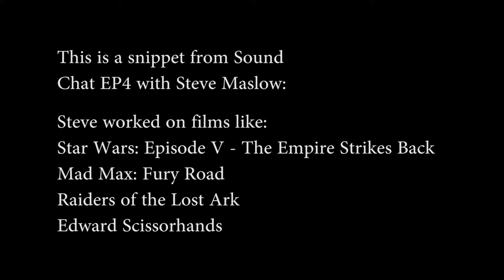Steve Maslow's Thoughts On Sound Editors That Also Mix